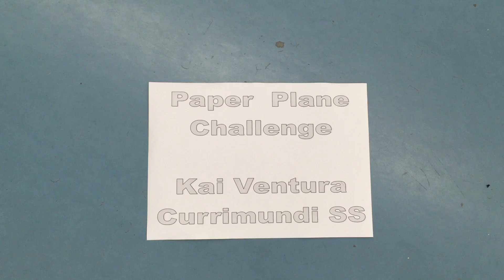Kai Ventura PAPER PLANE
Kai Ventura from Currimundi State School, Paper Plane Competition.